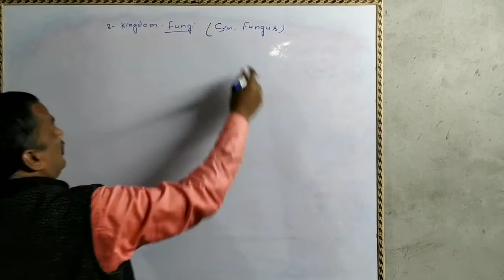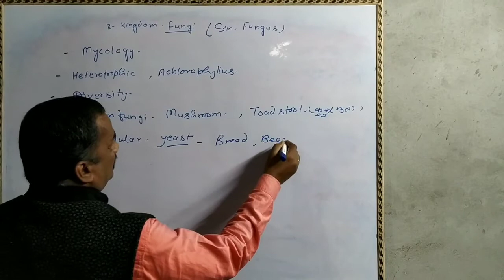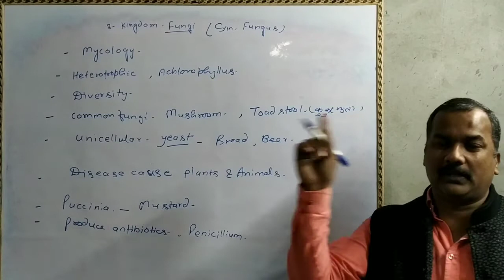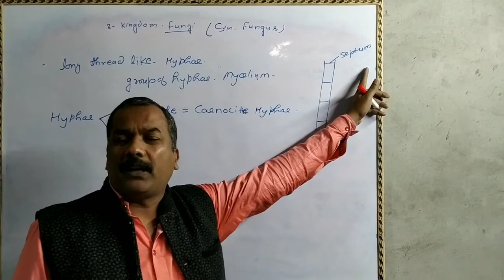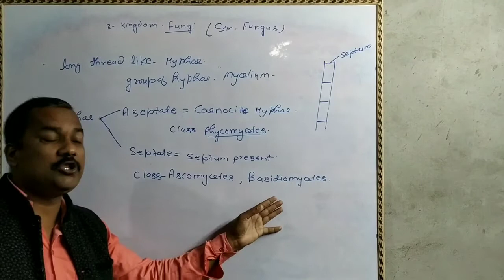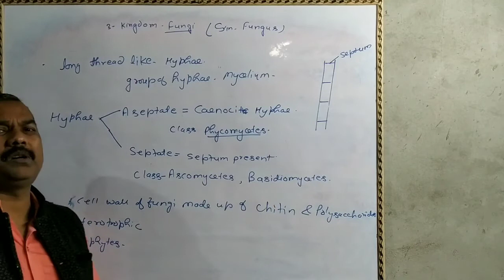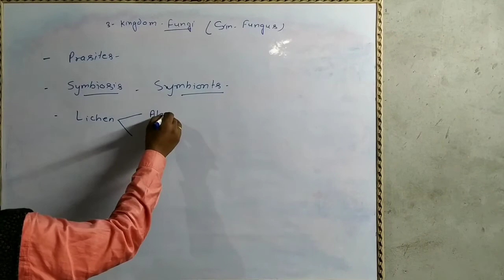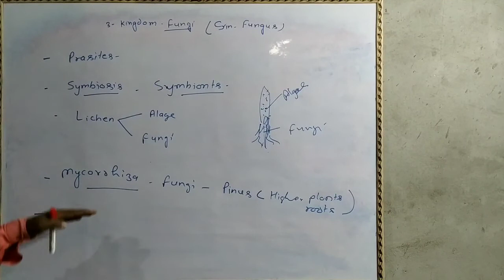Kingdom Fungi for NEET and other exam Full lecture By- vijay vishwakarma